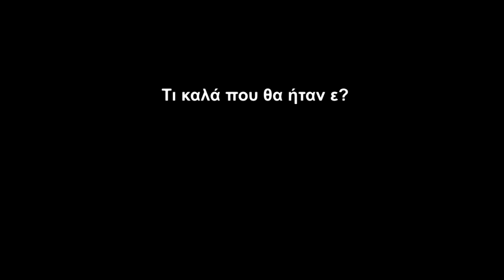Reef Part Two.m2ts